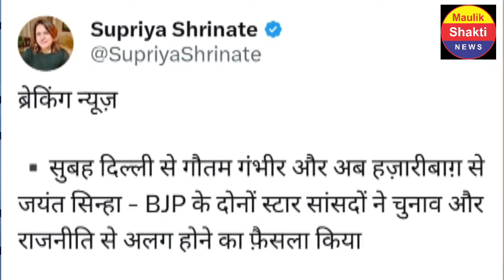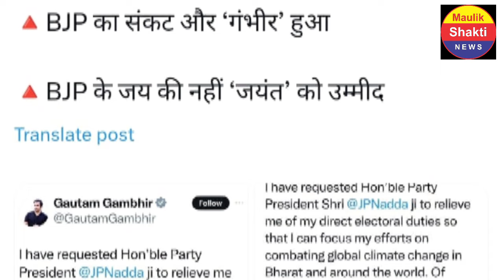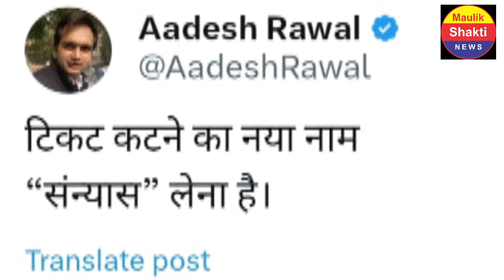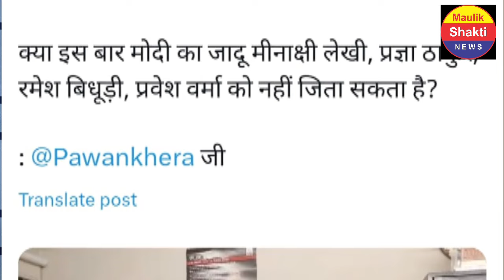भाजपा प्रत्याशियों की सूची जारी, भाजपा के इन बड़े नेताओं के कटे टिकट, BJP Candidate List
भाजपा प्रत्याशियों की सूची जारी, भाजपा के इन बड़े नेताओं के कटे टिकट, BJP Candidate List,maulik shakti news

भाजपा प्रत्याशियों की सूची
भाजपा प्रत्याशियों की लिस्ट
भाजपा प्रत्याशियों की दूसरी लिस्ट